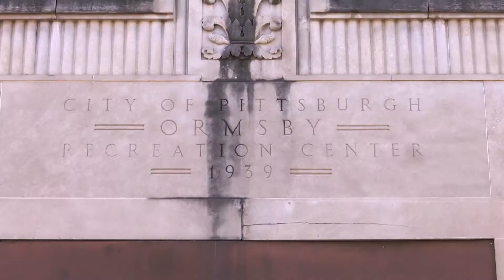Pittsburgh City Council Regular Meeting & Standing Committees - 3/31/20